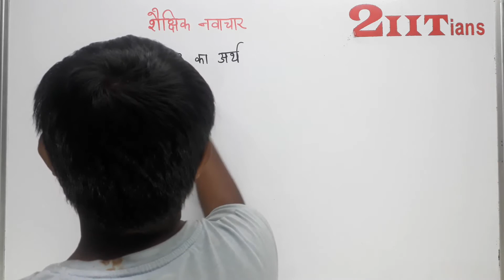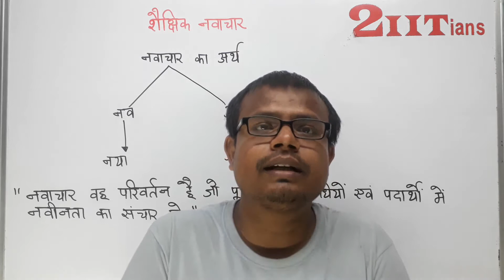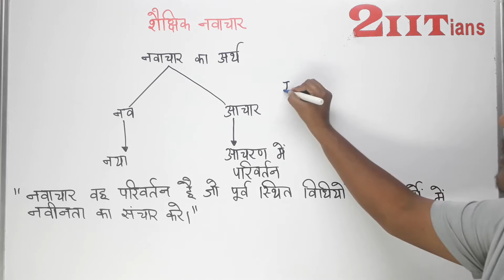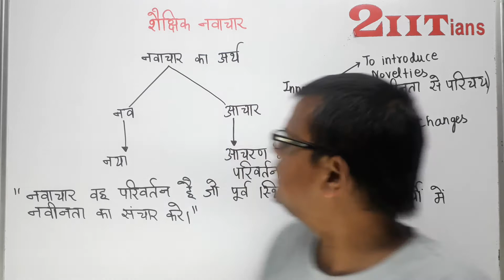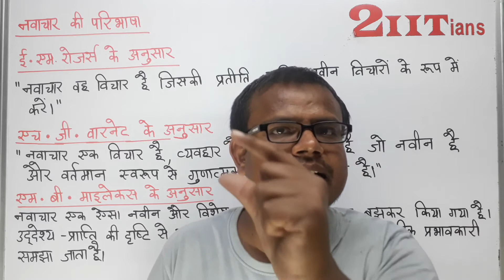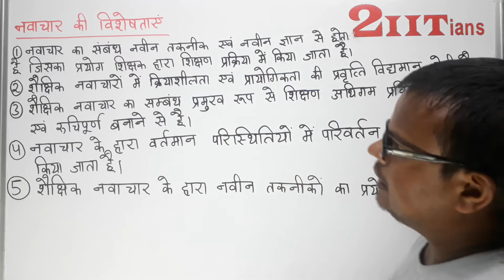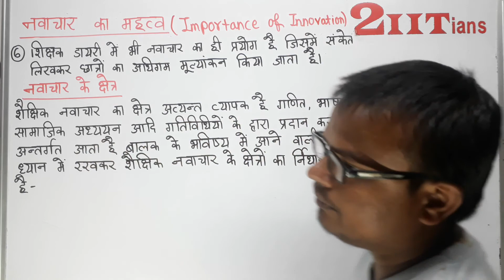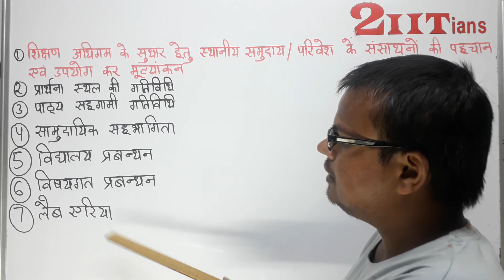EDUCATIONAL INNOVATION(शैक्षिक नवाचार) CLASS-25